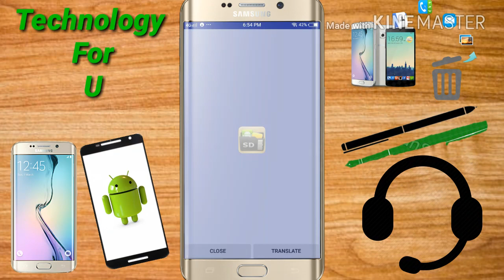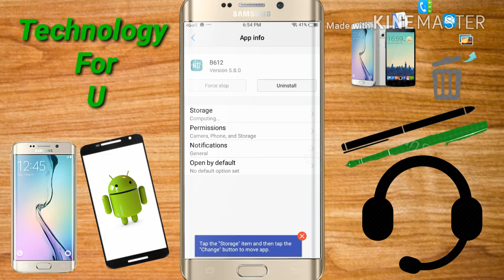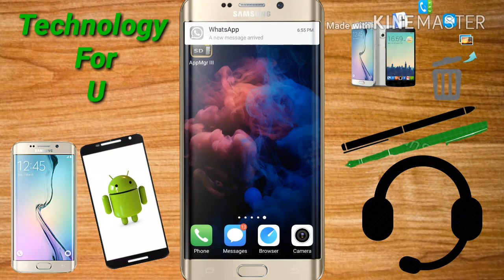How to move apps to SD card on android! 2018 best trick 🔥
Asalam u Alikum guys in this video I am going to show you how to move apps to SD card on android phone. Move all applications on SD card. Move whatsapp instagram on android. I hope u enjoy the video.

👉Top 10 youtubers in Pakistan

👉Make unlimited free call without SIM in any country

👉Amazing application for android phone smart tools

👉How to make beautiful intro on android

👉 How to compress video size on android

Technology For U ♥